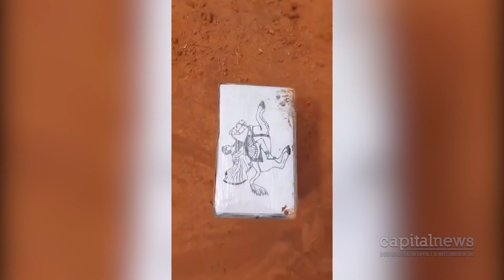Aeronave interceptada pela FAB e Polícia Federal transportava mais de 560 kg de cocaína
Avião foi identificado na fronteira do Paraguai e Mato Grosso do Sul

Olá! Tudo bem? Estamos à disposição para sugestões de reportagem sobre Campo Grande e do interior, por meio do Reportar News.

Caro leitor, você também pode mandar sua denuncia, reclamação, flagrante, vídeo ou foto, basta adicionar o Whatsapp ou no Telegram @ReportarNEWS E claro pode nos mandar email no .

00:00 : Se inscreve no canal
00:01 : Notícias de Campo Grande e Mato Grosso do Sul | Capital News